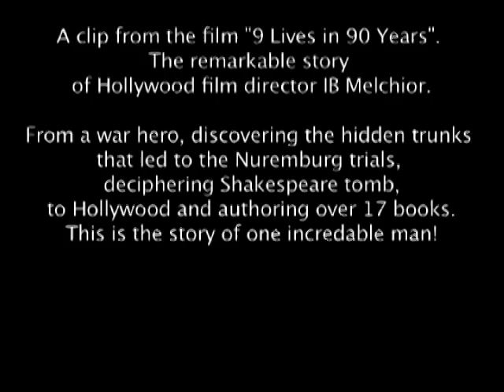9 Lives in 90 Years - The IB Melchior story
A documentary film on the life of famed Hollywood director IB Melchior. 9 Lives in 90 Years chronicles IB's life from the days as a WWII OSS operative, to the discovery of the buried cases that led to the Nuremberg Trials, his deciphering Shakespeare's tomb, to the days as a Hollywood film director. Later writing and publishing over 17 books.